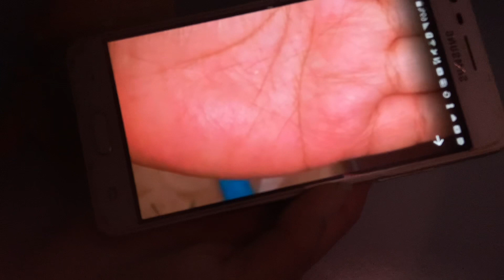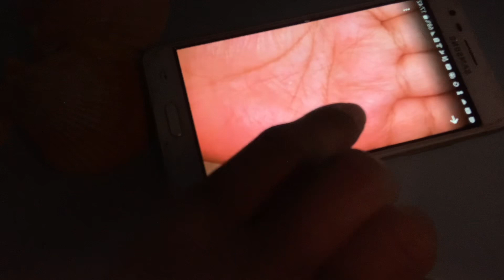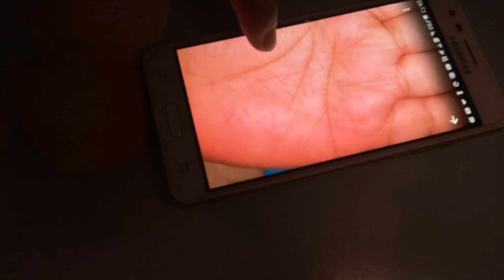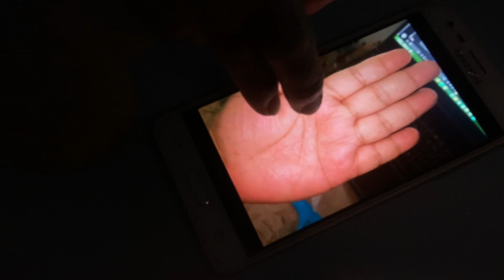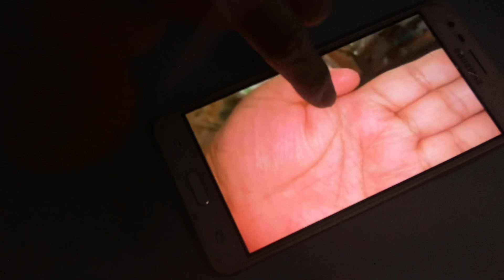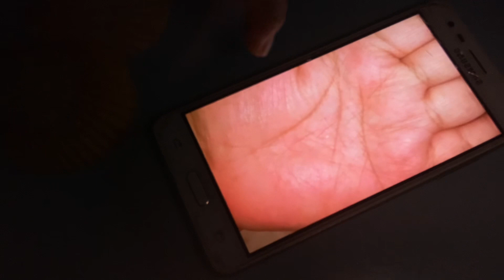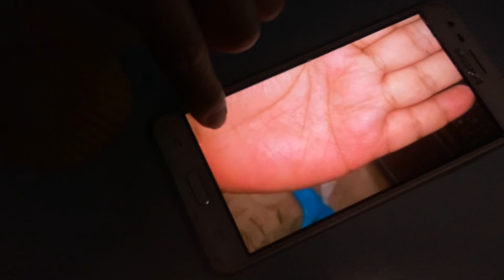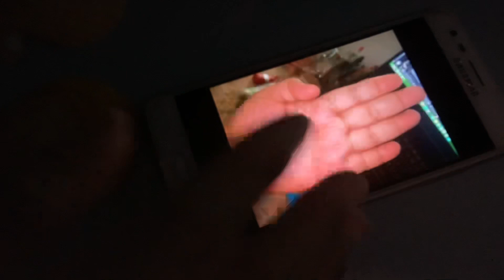BORN FINANCIALLY LUCKY PALM READING TO MADAM A.M My Youtube Member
BORN FINANCIALLY LUCKY PALM READING MADAM A.M MY YTC MEMBER

Sana all Lucky
No Edit Palm Reading Part 2